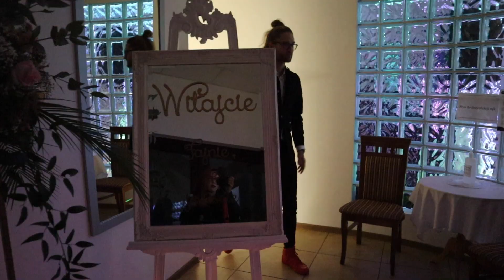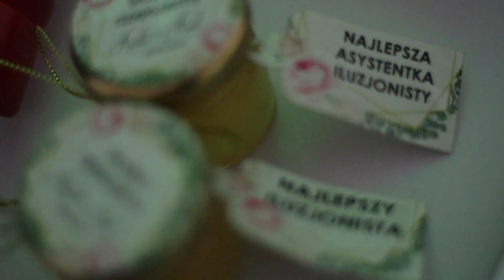A rozrywka na WESELU może wyglądać tak.... | Maciej Kulhawik Iluzjonista VIP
Ach! Iluzjonista na Wesele to wspaniały pomysł!